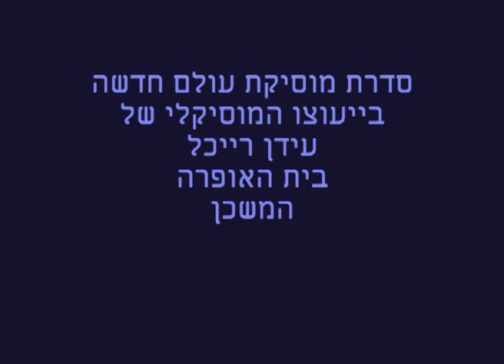סדרת מוסיקת העולם - עידן רייכל - מסיבת עיתונאים